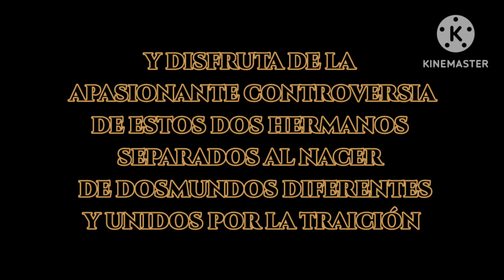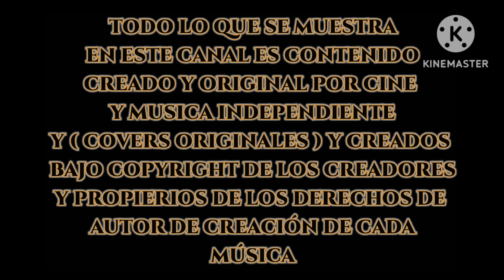PROMOCIONAL #2 - ROCA FILMES ( 2024 )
Hola amigos aquí les comparto los nuevos estrenós y de mi canal de Youtube
@RocaFilmes7347 y en colaboración con mi segundo canal y Official de Musica de Youtube

en musica y muchos más estrenos espero les gusten y no se pierdan muchas sorpresas más primero Dios 🙏🙏🙏

ESTACIONES 🌸🌞🍁❄️
ÁLBUM COMPLETO ORIGINAL  #1
COMPOSITOR - JOAN JOSE VAZQUEZ CARBAJAL

ESTACIONES INFINITI 🙏👨‍👩‍👧‍👦❤️♾️
ÁLBUM COMPLETO ORIGINAL #2

Y MUCHAS SORPRESAS MAS